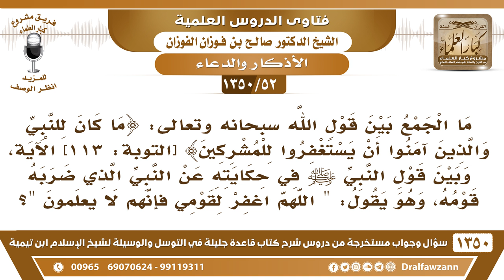[52 /1350] ما الجمع بين قوله تعالى ﴿ما كان للنبي والذين آمنوا أن يستغفروا للمشركين﴾وبين قول النبي..؟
[52 /1350] السؤال: ما الجمع بين قول الله ﷻ: ﴿ما كان للنبي والذين آمنوا أن يستغفروا للمشركين﴾ [التوبة: 113] الآية، وبين قول النبي ﷺ في حكايته عن النبي الذي ضربه قومه، وهو يقول: " اللهم اغفر لقومي فإنهم لا يعلمون "؟
 الجواب: نعم الرسول ما قال هذا يستغفر للمشركين، وإنما يحكي قصة نبي من الأنبياء السابقين، وليس كل ما كان في الشرائع السابقة يكون من شرعنا، فنحن نُهينا عن الاستغفار للمشركين.
للاشتراك في قناة الشيخ صالح الفوزان
أسئلة وأجوبة من شرح قاعدة جليلة ( 1350 ) مقطع

للاستفسار والإقتراحات والدعم
رئيس الفريق
لمشروع كبار العلماء